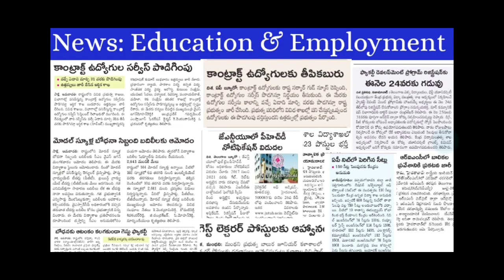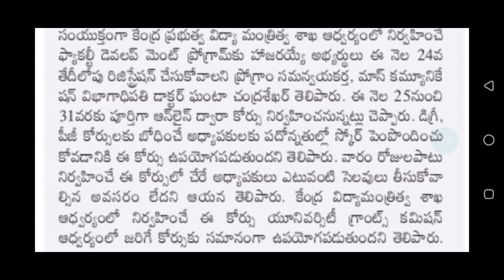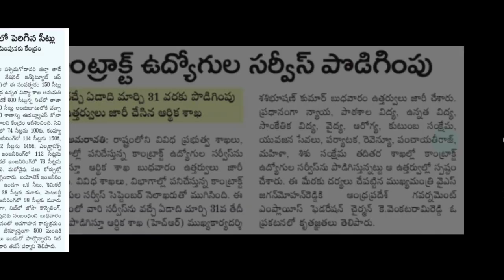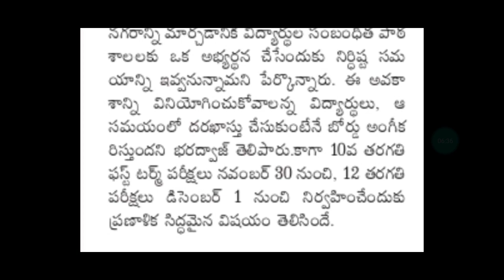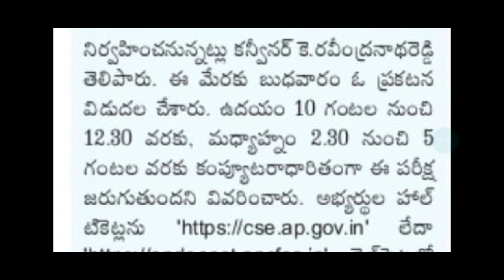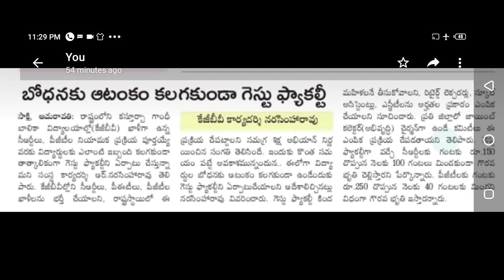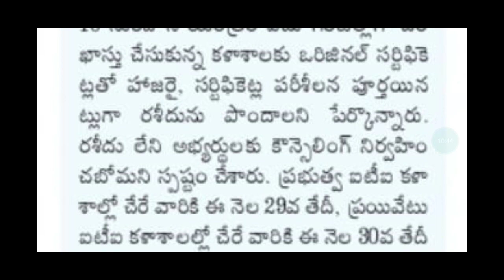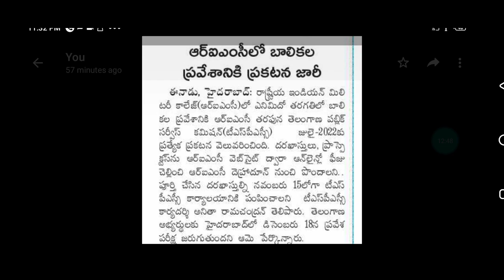తెలుగు రాష్ట్రములలో విద్య ఉద్యోగాల వివరాలు